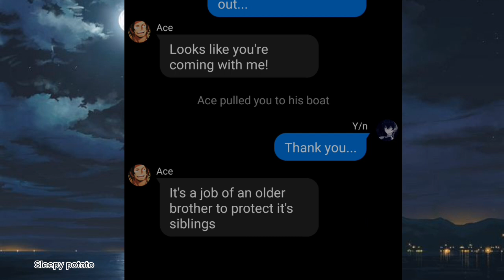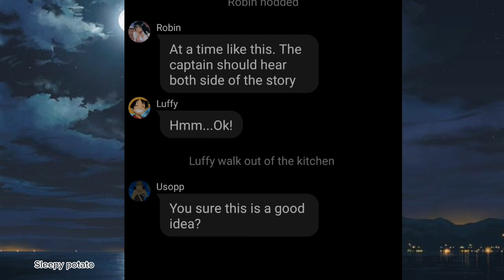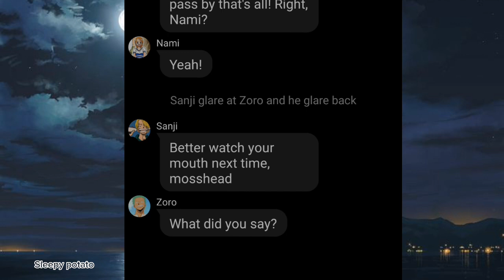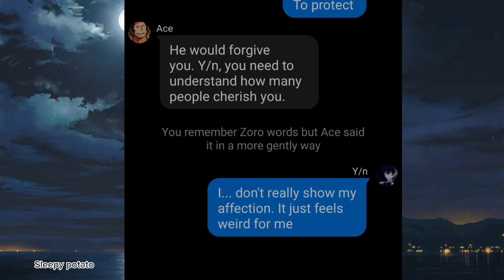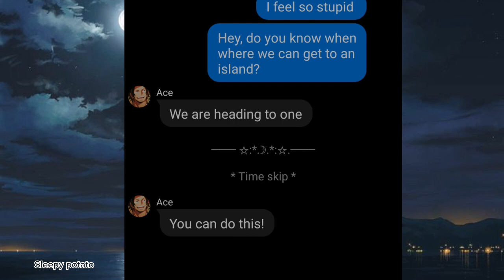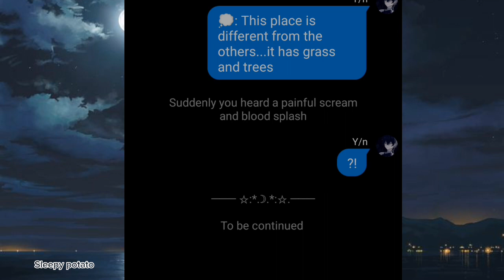One piece x Y/n ep 8 || Text story||• Sleepy potato •